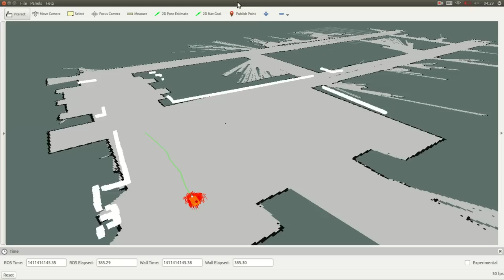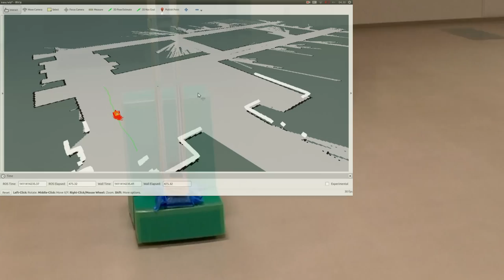Moving i-Cart mini through waypoints using ROS Navigation.